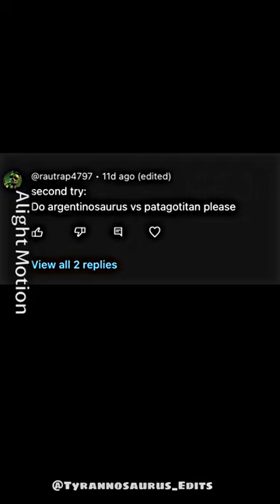Argentinosaurus VS Patagotitan